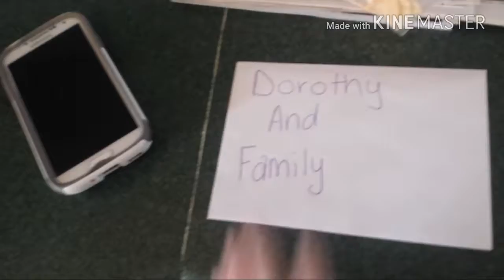THEY SAID I'M A TRASHY B!TCH